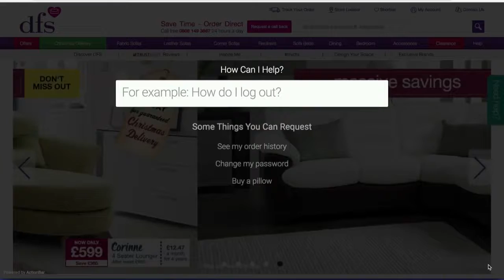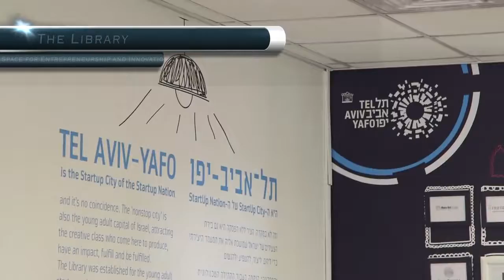Tel aviv Startup city 1